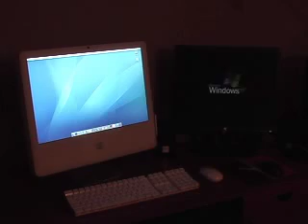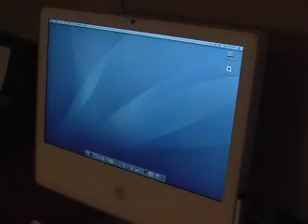Mac vs PC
I set up my brand new iMac one evening, and less than 24 hours later, my PC decides to die on me.  I guess I shouldn't have set them up side by side.